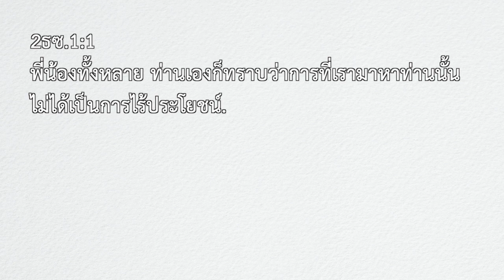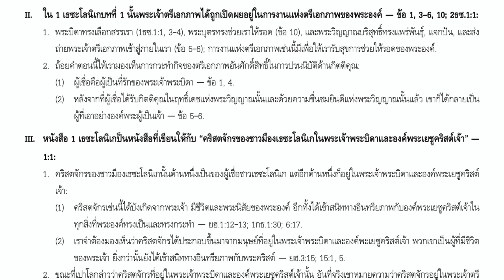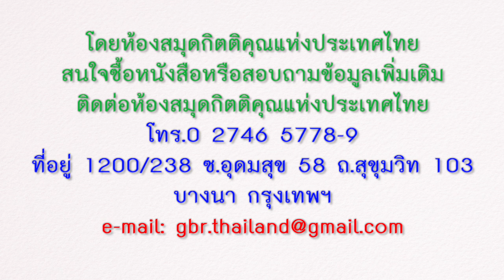01_คริสตจักรที่อยู่ในพระเจ้าตรีเอกภาพ (1)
สรุปรวบยอดหนังสือ 1&2 เธซะโลนิเก
คริสตจักรที่อยู่ใน
พระเจ้าตรีเอกภาพ (1)